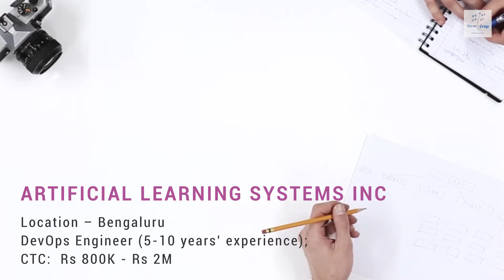Careers@Startups: January 21, 2018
Want to work with startups? Watch this video for the latest job listings.